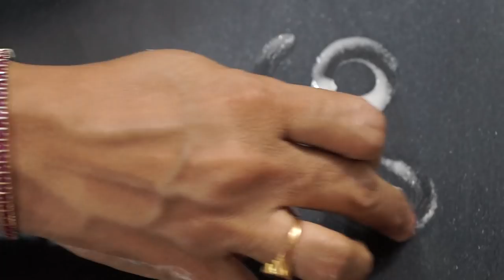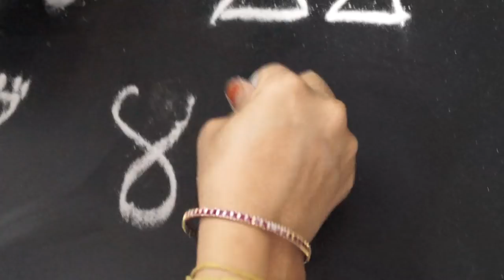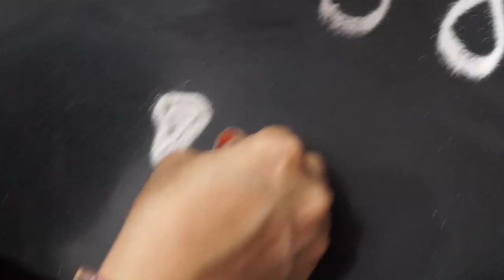చిన్ని కృష్ణయ్య పాద పద్మాలు | Li'l Krishna's Lotus feet | Different ways to draw foot prints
Hi,
In this video I'll show you different ways to create little Krishna's foot prints , which would be helpful for Krishnashtami or Krishna Janma Ashtami or can be used to decorate the pooja place daily.